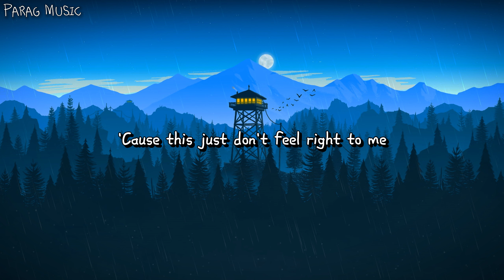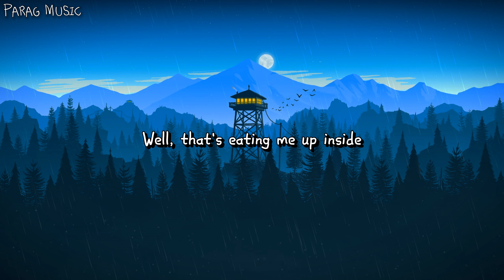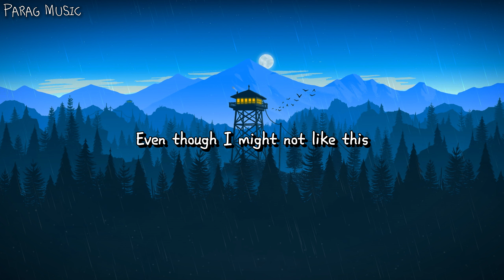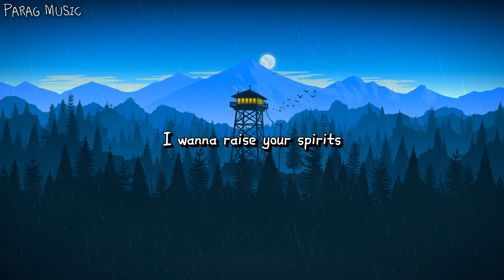Marshmello, Bastille - Happier (Lyrics)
🎤 Lyrics

Brought the fire that we begun

We'll be run our course, we pretend that we're okay

Even though I might not like us